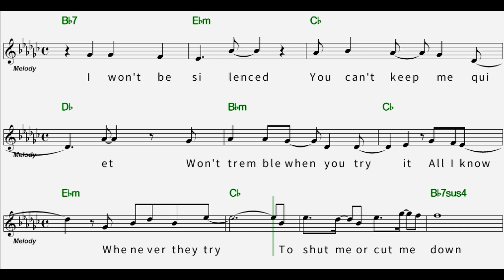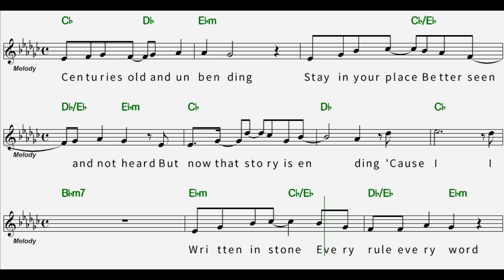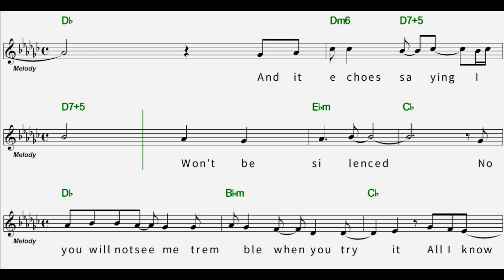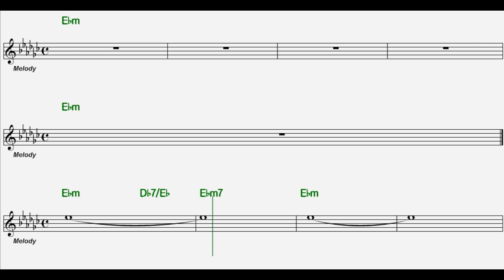35-3. Speechless - Naomi Scott : 반주곡에 맟춰 태미쌤과 싱어롱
Speechless - Naomi Scott

Here comes a wave meant to wash me a way
Swallowing sand left with nothing to say
My voice drowned out in the thunder
날 무력하게 할 파도가 다가오네
바닷물이 나를 아래로 끌어당기고
모래를 삼켜 아무 말 못하게 했지
내 목소리는 천둥소리에 묻혀버렸어

​But I won't cry and I won't start to crumble
Whenever they try to shut me or cut me down
하지만 난 울지 않을 거야 그리고 난 무너지지 않을거야
그들이 내 입을 막고, 날 쓰러뜨리려할 때마다.

* I won't be silenced. You can't keep me quiet
난 침묵하지 않을거야. 넌 날 침묵시킬 수 없어
아무리 해도 난 떨지 않을거야
확실한 건 내가 침묵하지 않을 거란 거지

​** 'Cause I'll breathe when they try to suffocate me
'Cause I know that I won't go speehless
난 숨을 쉴 거니까 그들이 날 질식시키려 해도 말야
날 과소평가하지마.
난 내가 앞으로 침묵하지 않을거라는 걸 아니까

Written in stone every rule, every word, centuries old and unbending
'Stay in your place' 'Better seen and not heard' but now that story is ending
돌에 쓰여진 모든 규칙, 모든 말, 수세기동안 내려와 확고한
'네 자리에 있어라' ‘보이게 하되 들리게는 말고’, 하지만 이제 그 스토리는 끝났어
'Cause I~ I cannot start to crumble
So come on and try, try to shut me and cut me down

* speechless
Let the storm in. I cannot be broken. No, I won't live unspoken
폭풍이 휘몰아치게 해. 난 부러질 수 없어. 절대 난 침묵하며 살지 않을거야

Try to lock me in this cage. I won't just lay me down and die
I will take these broken wings and watch me burn across the sky
Hear the echo saying
이 새장안에 날 가두려 해봐. 난 그저 쓰러져서 죽진 않을거야
내가 이 부서진 날개로 하늘을 날아 날 불사르는걸 보게 될거야
메아리가 말하는 걸 들어봐

​I won't be silenced though you wanna see me tremble when you try it
All I know is I won't go speechless speechless
난 침묵하지 않을거야 네가 내가 떠는걸 보고싶어할지라도 아무리 그래도